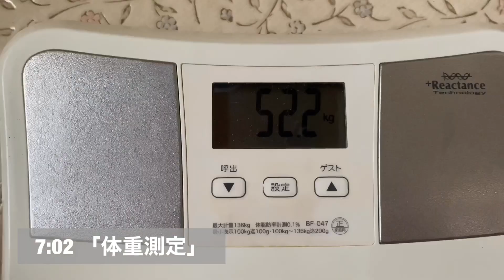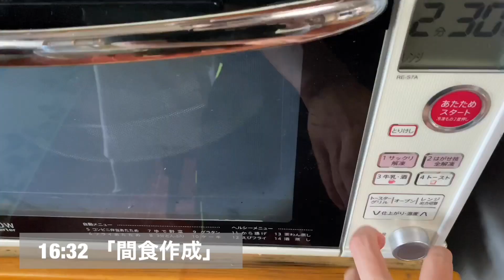【筋トレ生活2日目】バランスの取れた食事メニューに改善します。